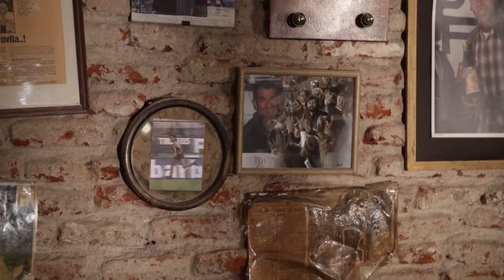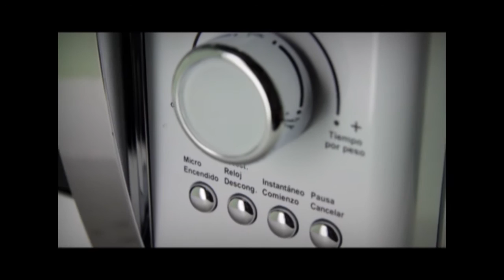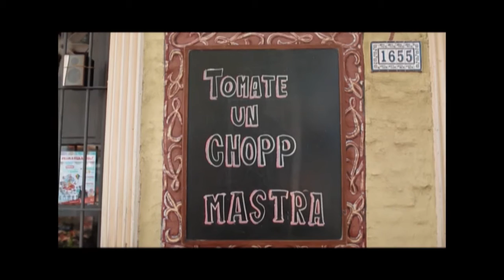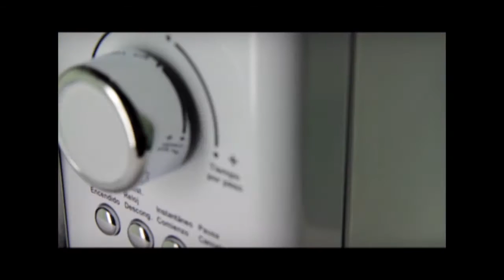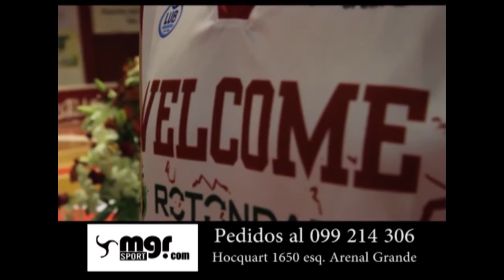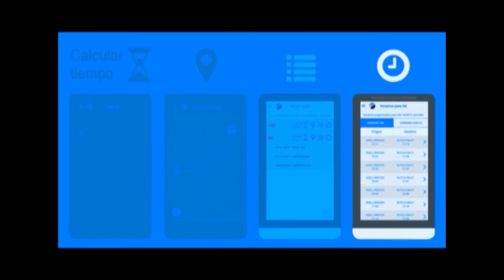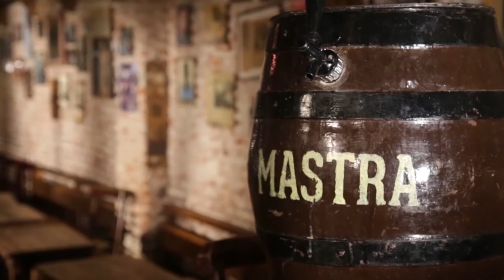MUCHAS GRACIAS JUGADORES - JORGE SERÉ - NACIONAL 1988